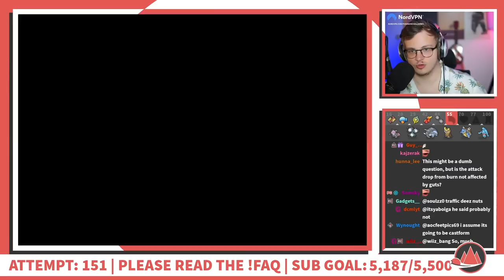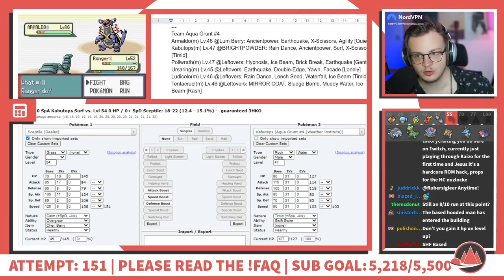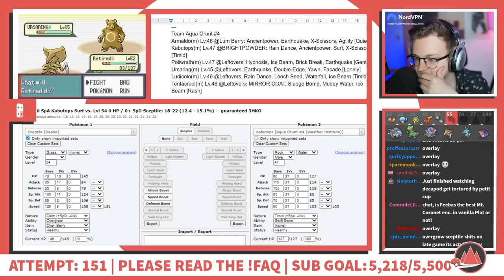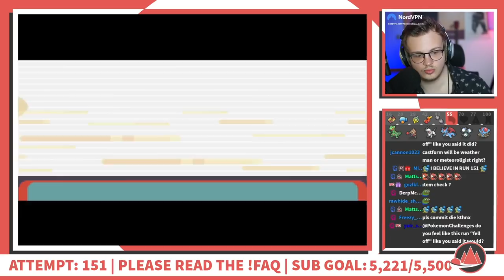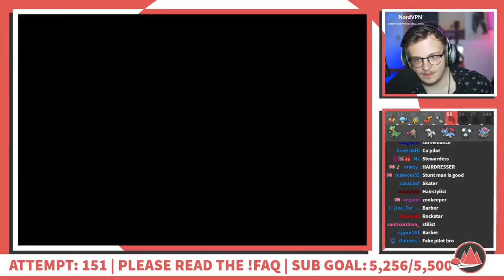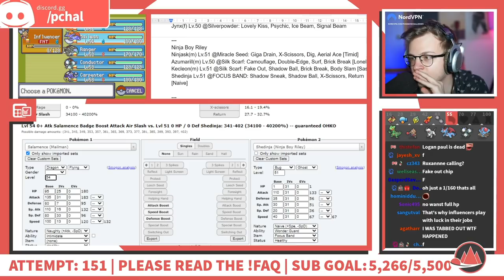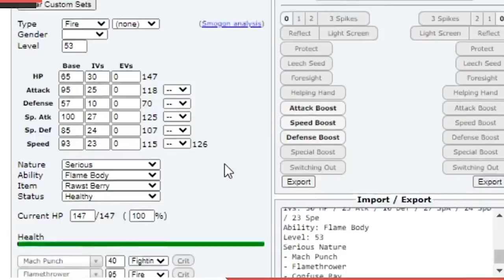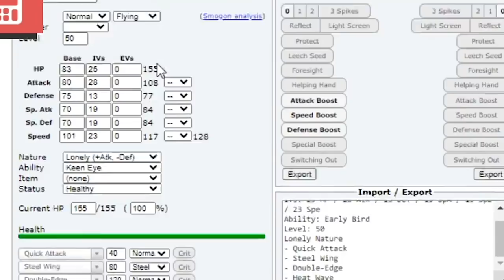I Could Have Played Around It...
THE COMMENTS ALWAYS HAVE SPOILERS, BE WARNED

Hardest trainer pokemoKesyouthink

Edited by: Luke Braun